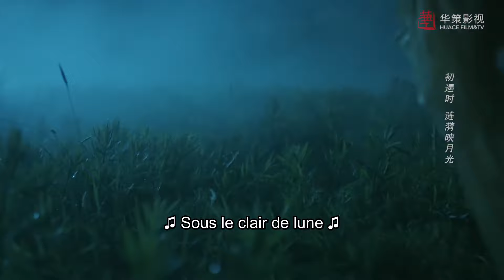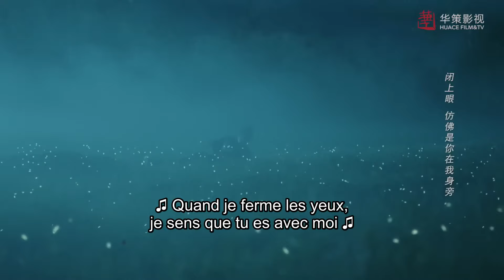[vostfr] Série chinoise "Une Inconnue Familière" EP 6 sous-titre français | A Familiar Stranger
⭐Drame : Une Inconnue Familière
Titre original :  虚颜
Autres titres : A Familiar Stranger, The Evil Face, Une Inconnue Familière,  Une étrangère familière
Genre : Romance, Costume et Époque

Distribution :
Ke Ying dans le rôle de Shi Qi
Song Zhao Yi dans le rôle de Shen Qin
Wang Ze Xuan dans le rôle du roi Ning
Ryan Cheng dans le rôle de Xiao Hansheng

Synopsis :
Shen Qin, la fille du Premier ministre avec une apparence séduisante, ne veut pas devenir l'outil de son père pour maintenir la stabilité politique. À la veille de son mariage, elle tend un piège à une talentueuse peintre, Shi Qi, et change de visage avec elle. Shi Qi se réveille et découvre qu'elle est devenue Shen Qin, et que la personne qu'elle doit épouser est Xiao Hansheng, le sauveur dont elle est tombée amoureuse au premier regard auparavant.
Shen Qin, devenue Shi Qi, retrouve son prince bien-aimé Ning avec une toute nouvelle identité, tandis que la vraie Shi Qi est dans le manoir du général avec le visage de Shen Qin...